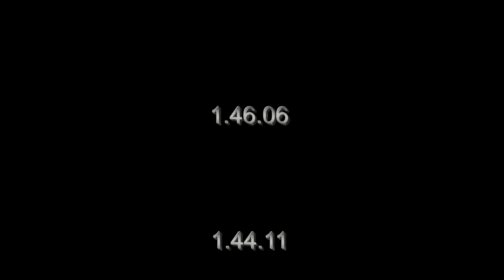Primerjava.mp4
Primerjava tretje in četrte vožnje.